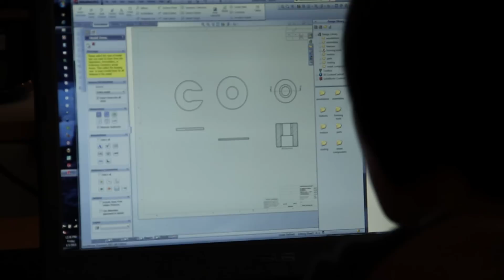MC. Ginsberg Iowa City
Mark Ginsberg, owner of M.C. Ginsberg, discusses his business and the numerous projects being done that aren't typically done by jewelry stores. He talks about inspiration and the connection between art and science.